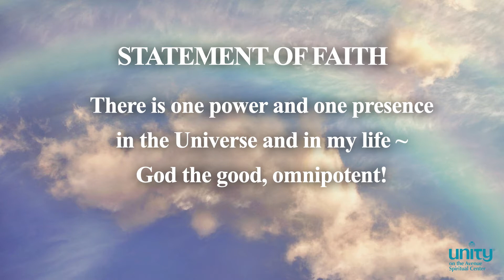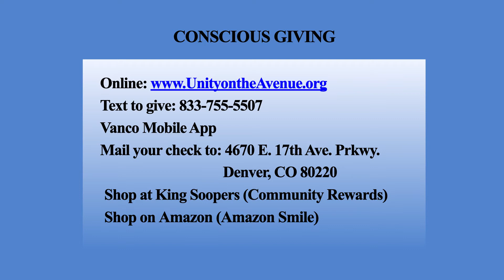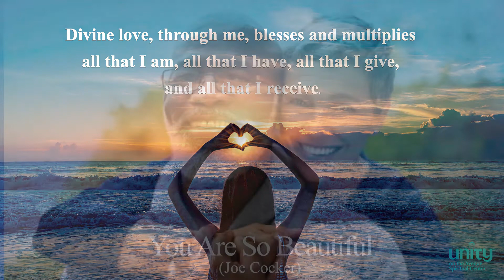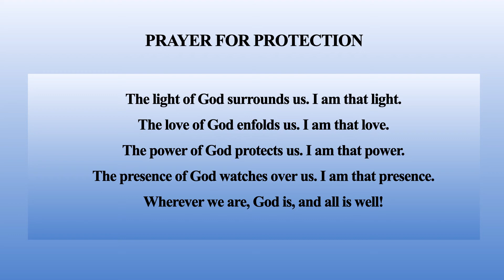People Are The Energy | Unity on the Avenue | 5.15.22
Rev. Dr. David Goldberg gave us some more insights into the book , "Divine Audacity," that we are studying this month at Unity on the Avenue. Singer Karen Karsh joined us and covered music from Johnny Mercer to Joe Cocker. It's always a bit of the expected and yet the unexpected at Unity on the Avenue. Take a look here, and then join us in person next Sunday at noon.